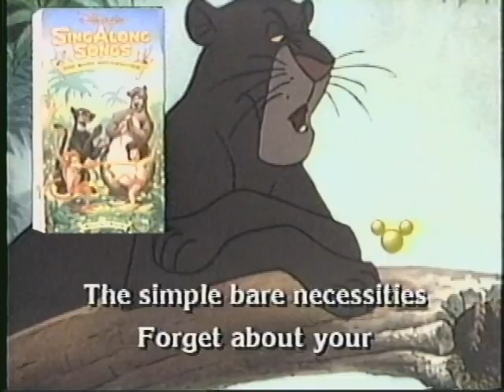1993 Disney's Sing-Along Songs Promo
This was taken from my 1993 VHS of Disney's Sing-Along Songs: Heigh Ho which is taken from the 1994 ink label copy.